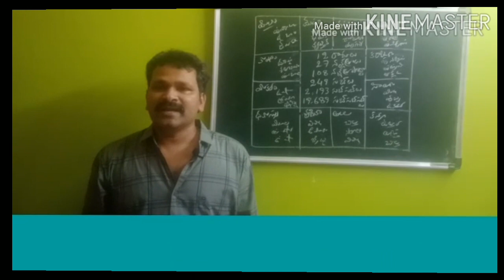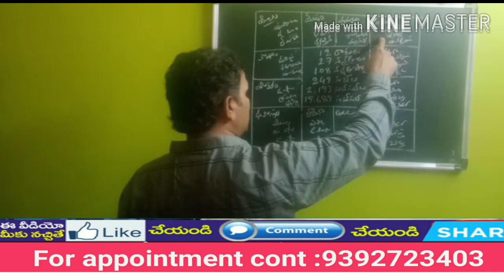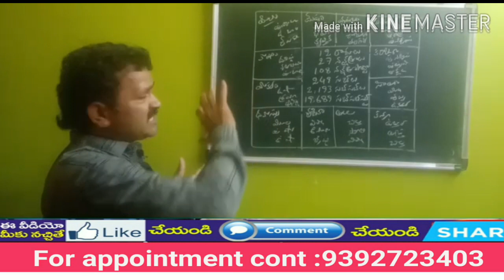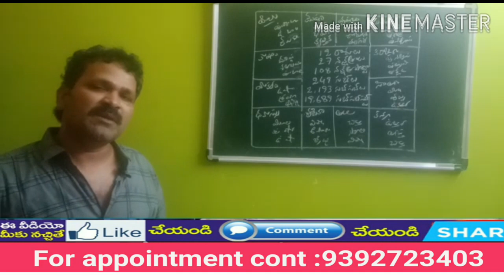పుట్టిన తేదీ ద్వారా మీకు ఏ ఉద్యోగం, ఏ వ్యాపారం కలిసి వస్తుందో ఎలా తెలుసుకోవచ్చు. Telugu numerolog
How to know which proffetion fetion, which business is suitable to us by date of birth, telugu numerology numerology in telugu.